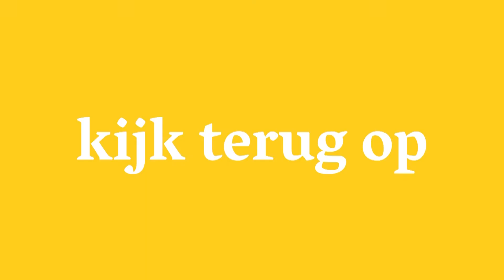Vergroening - Ronald Buiting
Ronald Buiting, van Buiting Advies vertelt waarom je als ondernemer aan de slag moet gaan met vergroening en waarom de urgentie er nu ligt. Ook gaat hij in op het slim combineren van vergroening met andere verduurzamingsstappen.

Deze video is onderdeel van het Aanjaagprogramma Innovatie Toerisme van Impuls Zeeland. Zoek je meer inspiratie? Bekijk de andere video's op